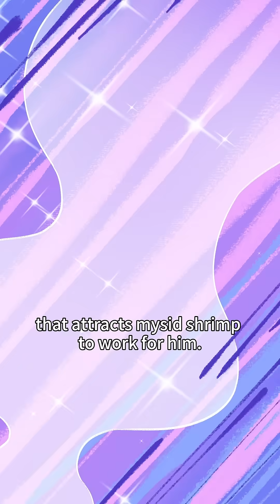🐟There's a fish that actually farms in the ocean!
🐾 Unlock Wisdom with Mo and Coocoo!
Ever wondered how the world works? From science mysteries to fun facts, our 8cm-legged corgi is here to break down complex ideas into bite-sized, paw-some insights! 🧠✨

📖 With four science comic books already out, this fluffy brainiac continues to simplify knowledge so everyone can enjoy learning. Ready to explore the world with a smile? 🌍